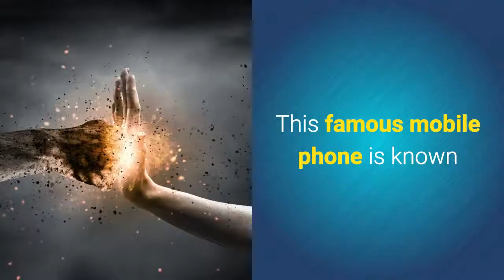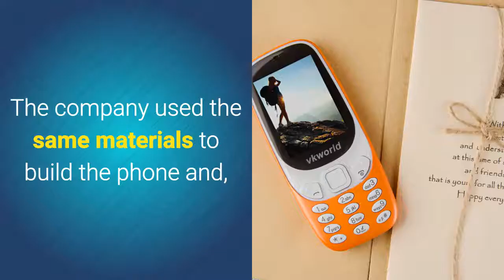Meet The Nokia 3310 Cell Phone Clone From China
This mobile phone is a Nokia 3310 cell phone clone from China.
It has the same classic style as the Nokia 3310 and comes from VKworld. This new cell phone is the VKWorld Z3310 and comes with a long life 1450mAh  battery. It supports many GSM bands and features an LED flashlight and good internal memory.
With a 2.4 inch display and available in 4 colors this dual SIM cell phone is available at cheap phone prices